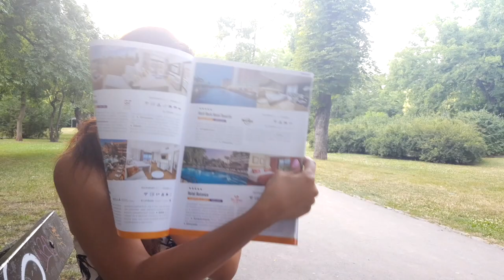VLOGHOTEL - A mediterrán építészet nyomában 5. rész | Tamás Anita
Ebben a részben ellátogattam a ViaSale utazásszervező irodába, ahol már Marcsi várt engem, ugyanis nagy elhatározást tettem! Fejembe vettem, hogy elutazok Európa legdélebbi pontjára, hogy ott kutassam tovább a mediterrán építészet nyomait. Ehhez a nagy úthoz viszont segítségre és tanácsra volt szükségem egy profi szakértőtől... ;) A következő részben, már repülőre szállok! Ha minden jól megy. ;)

Az ATV műsorán látható Vloghotel c. műsor riportereként egy kalandos nyomozásba kezdek! A mediterrán építészet nyomait kutatom fel. Remélem velem tartotok! ;)

Minden hétfőn 11:45-kor az ATV-n. Ismétlés szerda, csütörtök 11:45-kor és szombaton 12:55-kor.